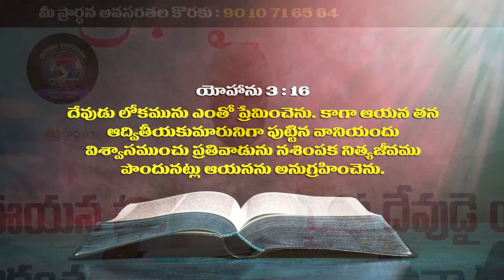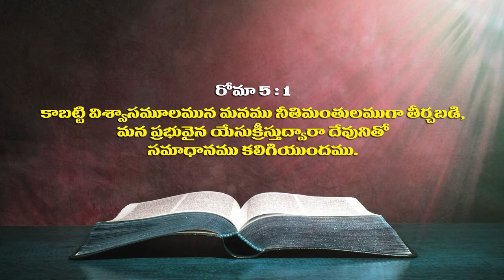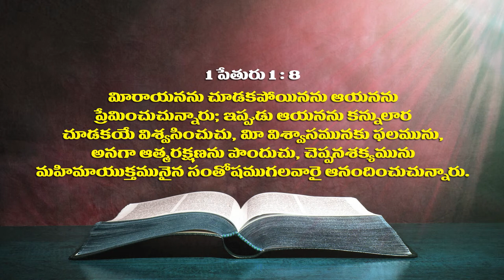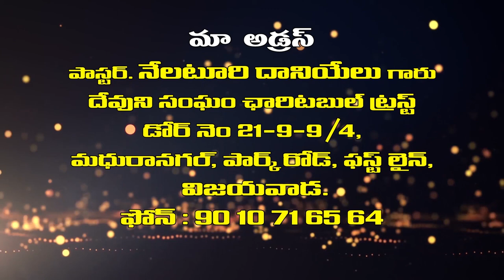Pastor N.Daniel garu ||26-05-2019|| అంశం: పుట్టినది మొదలుకొని కుంటివాడు...